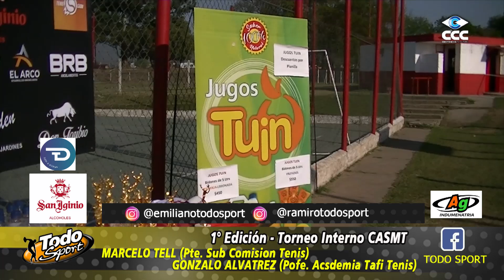TODO SPORT PROGRAMA 53 , 29 SETIEMBRE 2021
Programa Deportivo Todo Sport N°53, vas a vere El resumen del Torneo de Tenis del CASM de Tucuman, con invitados, Entrevistamos a la Boxeadora Tucumana, Natalia "El Huracán" Alderete, que este sabado, enfrento a La Tigresa Acuña, y la Primera Parte de la carrera del Año Extremo Tucuman - Tafi 2021.- Programa Imperdible.- La Producción, te invitra a suscribirte a nuestro canal deportivo y estar actualizado de todo el Deporte Tucumano y Nacional, porque donde este el deporte, está Todo Sport desde hace 28 años.- PRENSA TODO SPORT.-